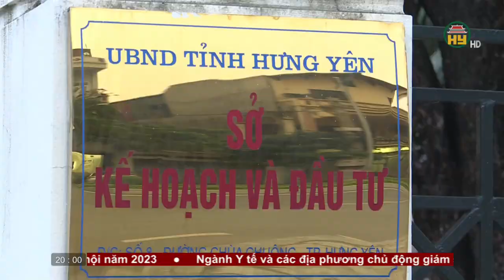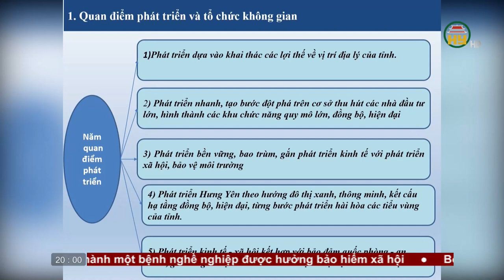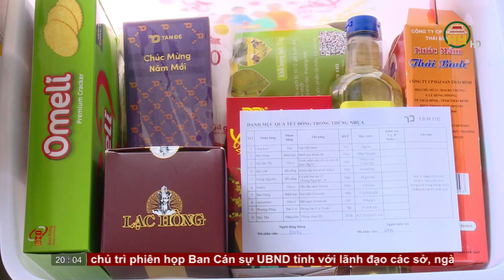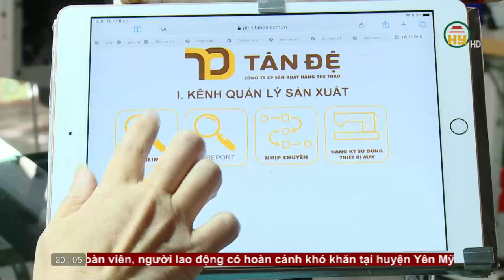Thời sự Hưng Yên thứ 2 ngày 9/01/2023